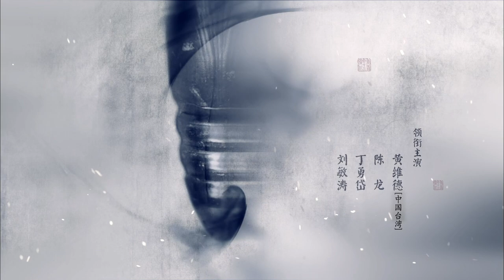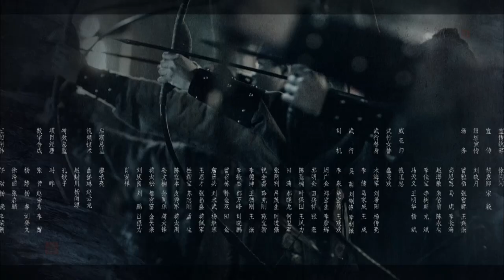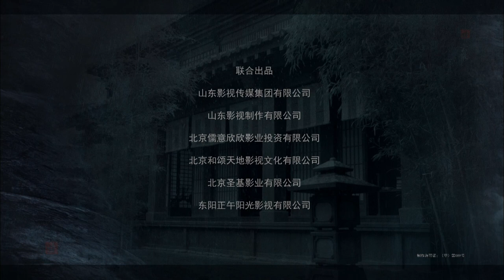Nirvana in Fire【INDO SUB】EP36: Menyelamatkan Wei Zheng | Chinazone Indo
【Sinopsis】
Di Tiongkok abad keenam, Kaisar Liang Agung memerintahkan eksekusi yang tidak adil terhadap saudara iparnya Marsekal Lin Xie bersama keluarga Lin, 70.000 tentaranya, dan Putra Mahkota Qi. Diam-diam selamat dari pembantaian tersebut adalah putra Lin Xie, Lin Shu, yang menjalani perawatan medis yang mengubah penampilannya sepenuhnya dan membuatnya dalam keadaan lemah, tidak dapat melakukan seni bela diri lagi. Lin Shu mengubah namanya menjadi Mei Chang Su dan kemudian menjadi pemimpin dunia petinju dan mendirikan Aliansi Jiangzuo.
Dua belas tahun kemudian, Mei Chang Su kembali ke ibu kota dengan rencana rahasia setelah dicari oleh Pangeran Yu dan Pangeran Xian selama perebutan takhta. Dia memutuskan untuk diam-diam membantu Pangeran Jing, putra Kaisar yang tidak disukai, dan dengan bijak membersihkan istana dari semua pejabat licik.